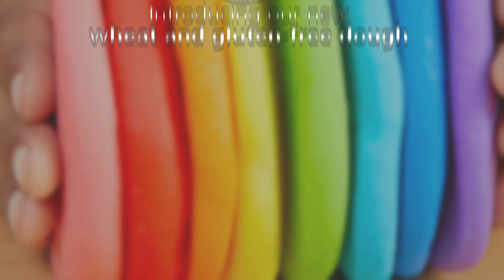Colorations® 60 Wheat & Gluten Free, 30 Color Variety Pack, 2oz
Colorations® has now got an amazing collection of 4 of our Wheat & Gluten Free dough. Kids love to create with their own hands! Our Wheat and Gluten Free Classic Dough is made for children who are wheat and gluten sensitive. Our allergen-free dough ensures that children with allergen sensitivities can enjoy playing with dough! Together in one kit we have 30 colors: orange, purple, green, pink, blue, yellow, red, light blue, almond, beige, peach, caramel, cinnamon, chocolate, russet, ebony, white, black, neon blue, neon green, neon orange, neon pink, neon yellow, neon purple, glitter blue, glitter orange, glitter white, glitter red, glitter purple, and glitter green.

*WHAT YOU GET: A wonderful collection of colors. Classic color, Colors Like Me, Neon colors and Sparkle colors. 60 dough tubs total.
*STEM/STEAM SKILLS: Kids can use their imagination and create 3-D dough art with hands-on, and open-ended play.
*TACTILE FUN: When kids mold, sculpt, squish, roll, pinch, and cut the wheat and gluten free dough, it helps develop their fine-motor skills by strengthening their hand and finger muscles.
*SIMPLE TO USE: This classic-colored dough is conveniently packaged for easy use and kids will be able to play and experiment with mixing colors and make amazing creations.
*SAFE & NON TOXIC: Certified to ASTM D-4236 for non toxicity and safe for children. Dough is free from most common allergens: wheat / gluten, latex, dairy, casein, egg, peanuts, tree nuts, and soy.